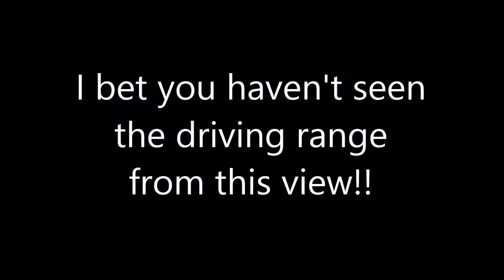Bella Rosa Driving Range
A view of the driving range from above.